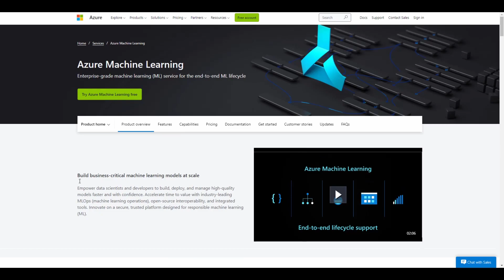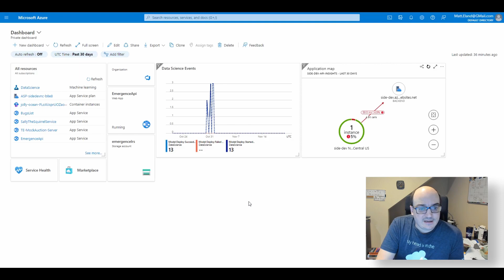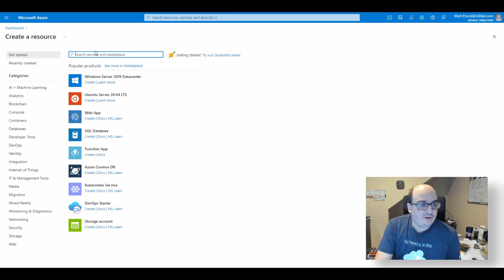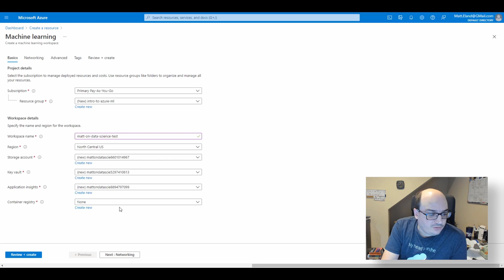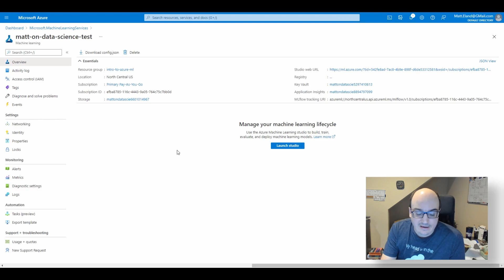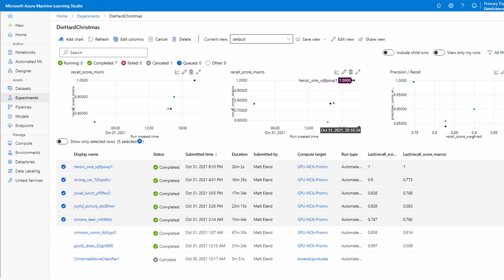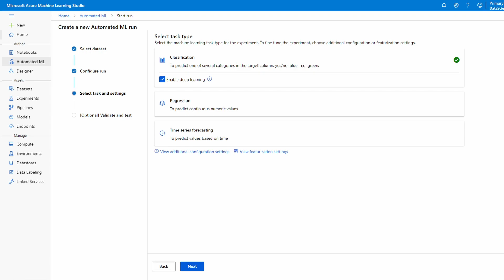Creating an Azure Machine Learning Instance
Let's take a quick tour of what Azure Machine Learning is and how to create and configure an instance of it so you can have access to Azure Machine Learning Studio (AMLS).

In this Microsoft azure machine learning studio tutorial we'll create a machine learning service and introduce AMLS, Azure ML SDK, Automatic ML (auto ML), and the machine learning designer.

Video Contents:

00:00 Intro
00:30 What is Azure Machine Learning?
01:30 Getting started on Azure
01:48 Creating a Machine Learning Service
04:05 Machine Learning Service
04:57 Azure Machine Learning Studio
06:33 Closing